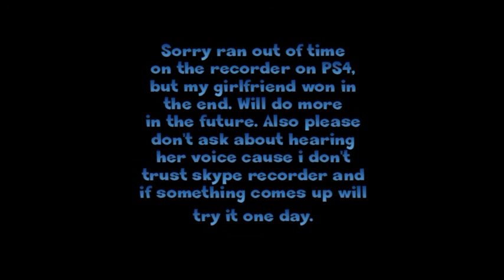Ultimate Street Fighter Matches With My Girlfriend #3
This was an old one before the first two we did. This was when she continues her undefeated streak lol